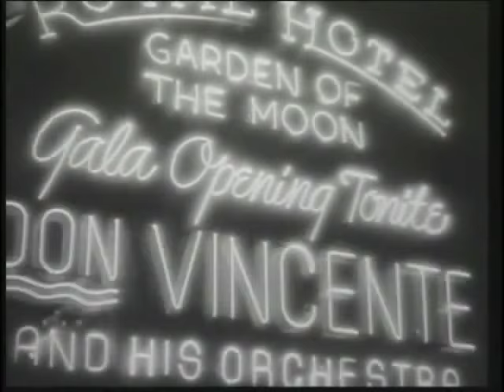Lady On The Two Cent Stamp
"The Lady on the Two cent Stamp" from Garden of the Moon 1938. Music by Harry Warren, lyrics by Al Dubin and Johnny Mercer. Sung by John Payne, Jerry Colonna, Johhnie Davis, Ray Mayer and Joe Venutti  .